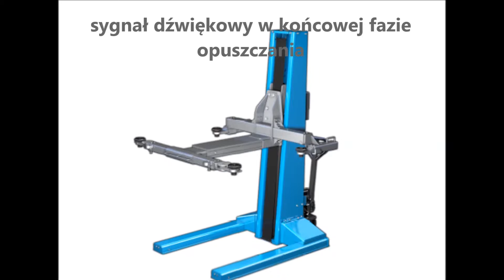NORTEC PRO Podnośnik mobilny PS350